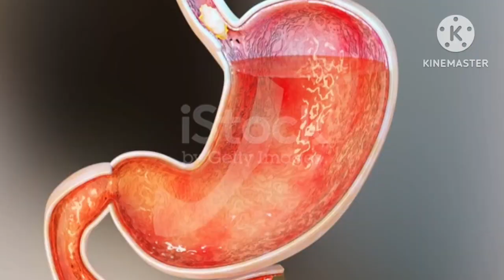Best medicine for Gas and Acidity. ! Pan D Tablet ! Knowledge N.K.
Pan D Capsule full information in Hindi.
What are the ingredients and how it works. When and how to use.

Female Viagra video link

Manforce Staylong Tablet video link

Suhagra Force Tablet video link